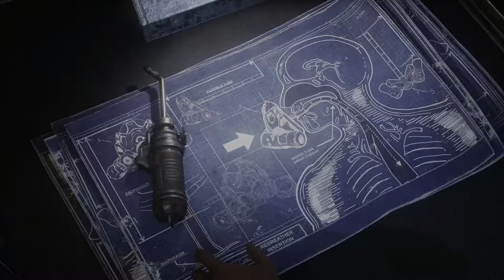DOWN GOES THE WAKAATU! | Gears 5: Hivebusters DLC Lets Play (Part 6)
In this video, we will be finishing the Gears 5 Hivebusters DLC by defeating the Wakaatu.